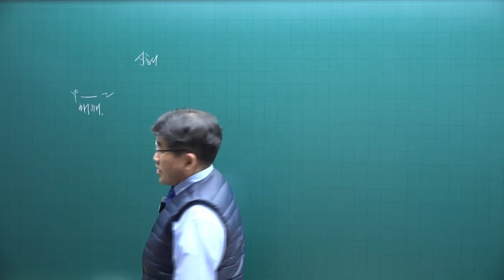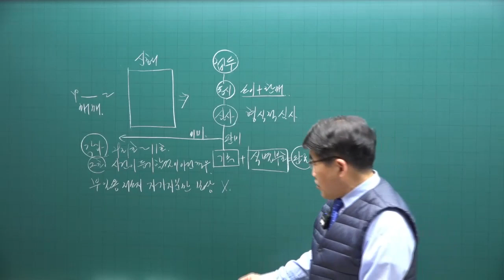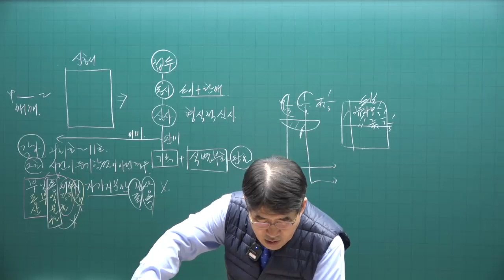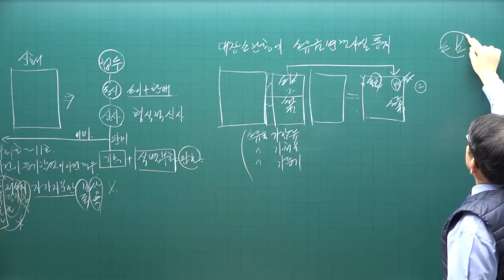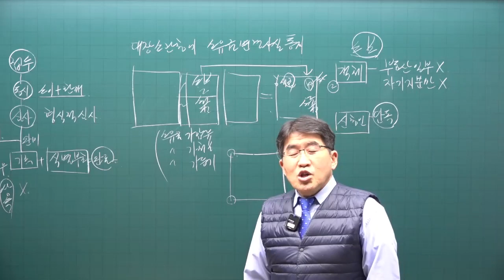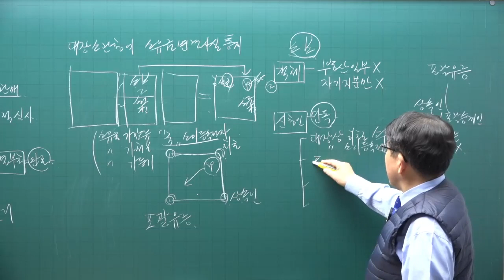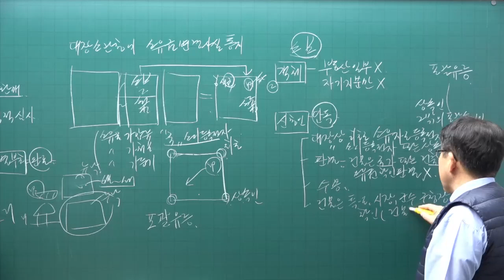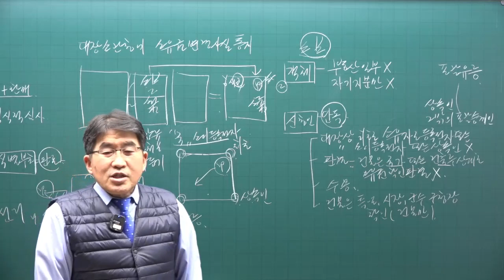[공전무 - 공인중개사 무료인강] 2023년 34회 공인중개사시험 공시법 기초이론 제9강 - 기초가 튼튼하면 공인중개사 합격해요.